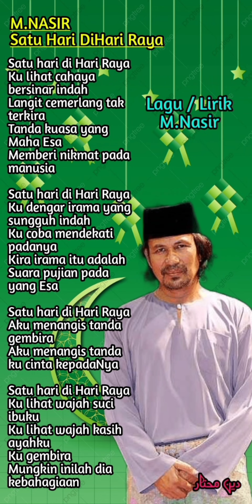M.Nasir - Satu Hari Di Hari Raya